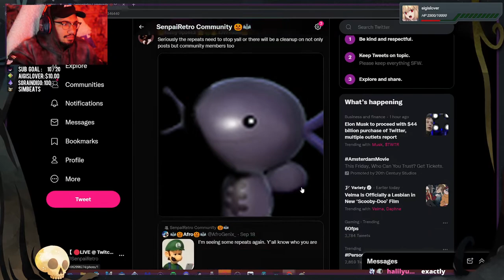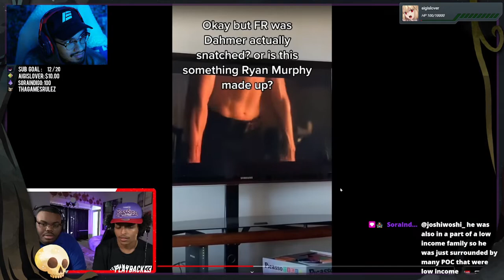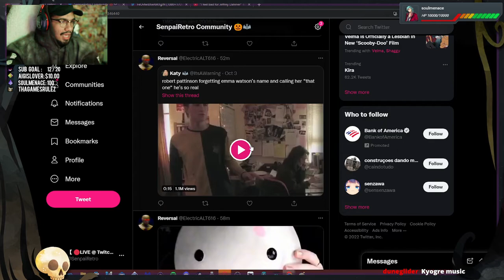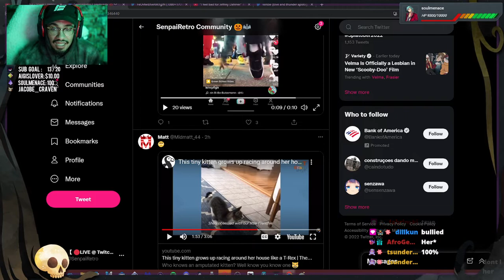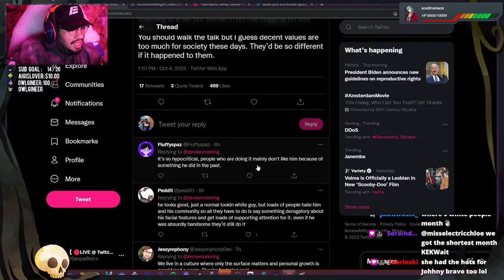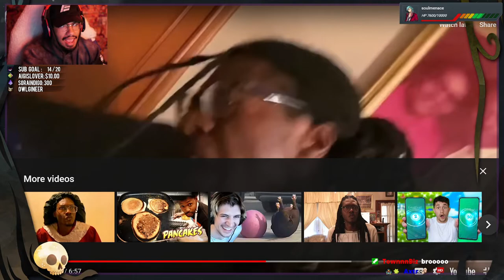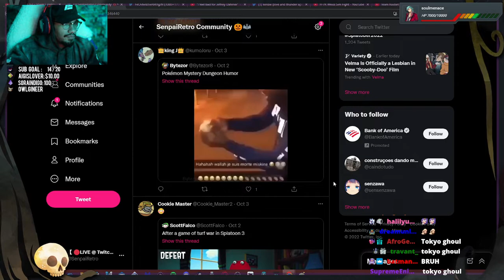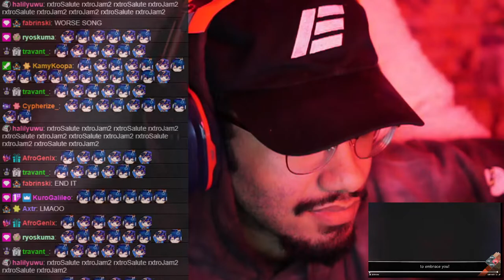Retro catches up with the news (10.4.22)